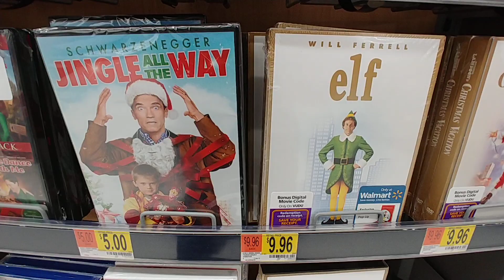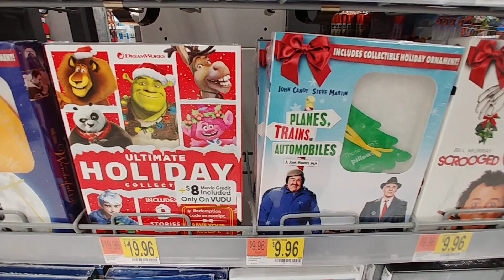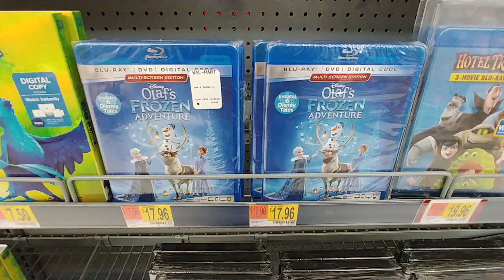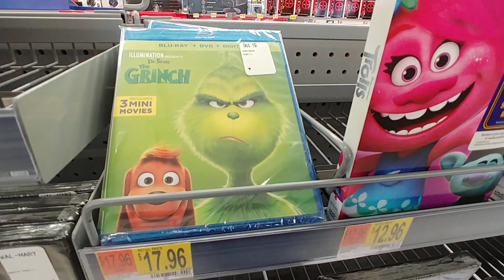🎄Christmas Movies At Walmart Dec. 2019